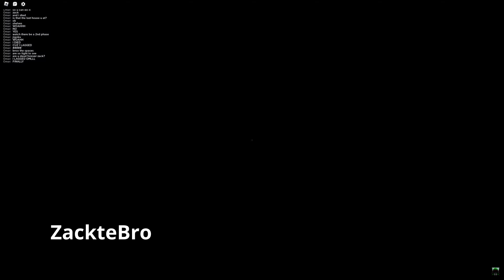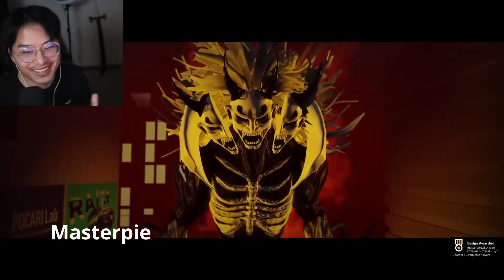Youtubers reaction to Mimic Book 2 Chapter 3 ending